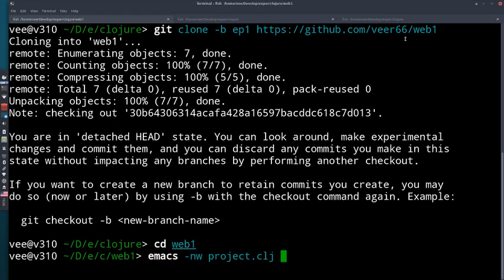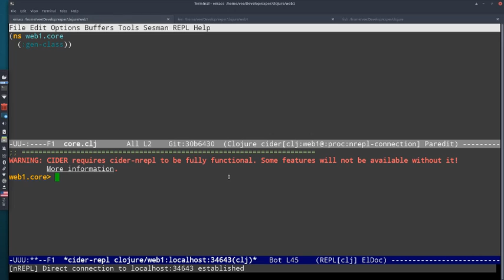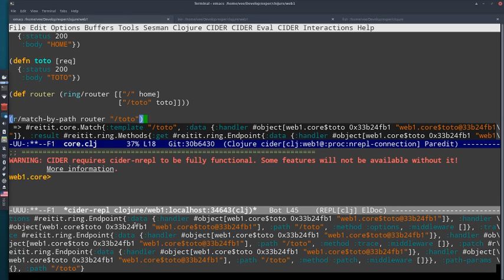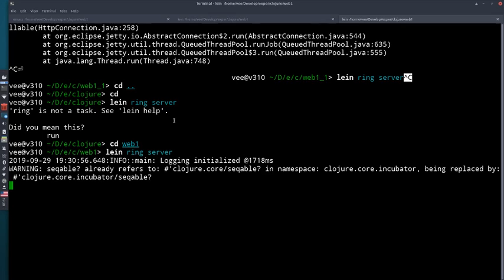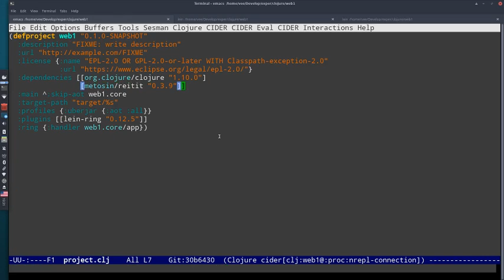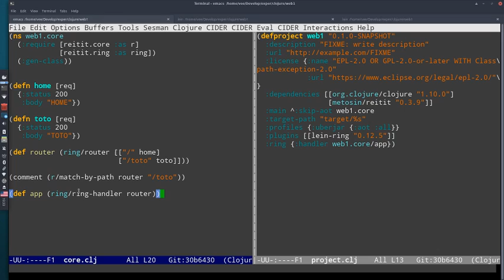สาธิตการทำเว็บด้วย Clojure ตอนที่ 2: Router